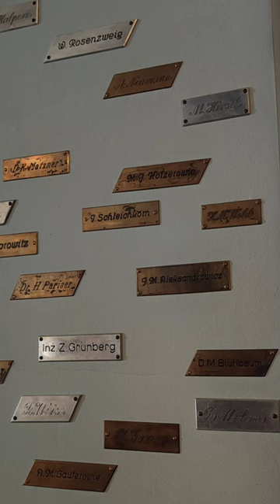Tadeusz Pankiewicz: farmacista del ghetto di Cracovia Podgorze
Farmacia del ghetto di Cracovia e storia del suo farmacista, Tadeusz Pankiewicz

Link al libro "Il farmacista del ghetto di Cracovia" per saperne di più sulla storia